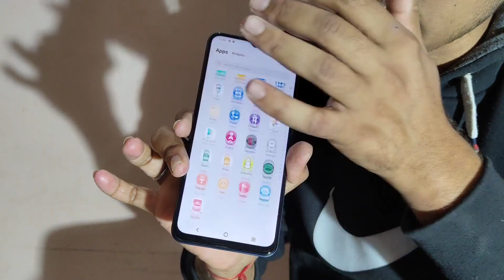iqoo Mobile Unboxing Video